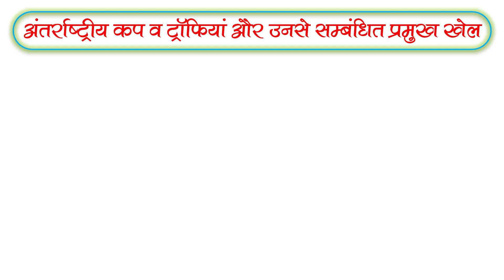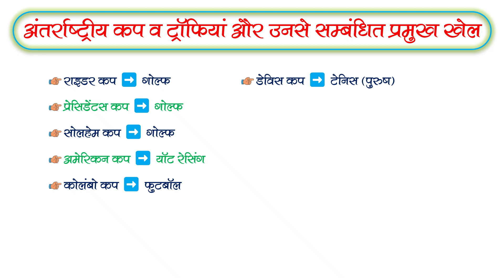Sports GK : अंतर्राष्ट्रीय कप व ट्रॉफियां और उनसे सम्बंधित प्रमुख खेल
Sports GK : अंतर्राष्ट्रीय कप व ट्रॉफियां और उनसे सम्बंधित प्रमुख खेल  @qrstudy

Your Queries 👇👇
हॉपमैन कप ➡️ टेनिस
अजलान शाह कप ➡️ हॉकी
एशिया कप ➡️ क्रिकेट, हॉकी
द एशेज ➡️ क्रिकेट
ऑस्ट्रेलियन ओपन टेनिस टूर्नामेंट ➡️ लॉन टेनिस
आईसीसी चैंपियन्स ट्रॉफ़ी ➡️ हॉकी/ क्रिकेट
कोरबिल्यन कप ➡️ टेबल टेनिस (महिला)
डेविस कप ➡️ लॉन टेनिस
उबेर कप ➡️ बैडमिंटन (महिला)
थॉमस कप ➡️ बैडमिंटन (पुरुष)
शारजाह कप ➡️ क्रिकेट
डर्बी (घोड़दौड़) ➡️ हॉर्स रेस
फ्रेंच ओपन ➡️ लॉन टेनिस
फीफा विश्व कप ➡️ फुटबॉल
जौहर कप ➡️ हॉकी
मर्डेका कप ➡️ फुटबॉल
राइडर कप ➡️ गोल्फ
प्रेसिडेंटस कप ➡️ गोल्फ़
सोलहेम कप ➡️ गोल्फ़
अमेरिकन कप ➡️ यॉट रेसिंग
कोलंबो कप ➡️ फ़ुटबॉल
डेविस कप ➡️ टेनिस (पुरुष)
फेड कप ➡️ टेनिस (महिला)
जूल्स रिमेट ट्रॉफी ➡️ विश्व फुटबॉल (सॉकर)
राइडर कप ➡️ गोल्फ (पुरुष)